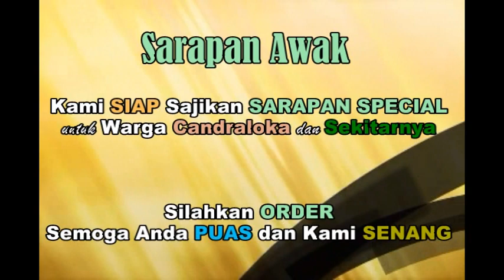CARI SARAPAN ?? KAMI SAJIKAN MENU SARAPAN SPECIAL UNTUK ANDA (TEMANI HARI ANDA BERSAMA SAJIAN KAMI)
PELIPUR LAPAR KAHURIPAN
Pagi pagi anda ingin makan yang selalu tersedia, tapi anda malas untuk masak atau sibuk.
Kami solusinya
Kami akan menyediakan makanan yang akan membuat anda menjadi kenyang,ketagihan dan insyaallah halal
Kami Menyediakan/pesanan makanan
1. Lupis. Rp.5.000
2. Bubur kacang ijo.Rp 5.000
3. Bubur ketan item.Rp 5.000
4. Bubur sumsum.Rp.5.000
5. Pisang goreng Rp.2.500
6.Durian goreng original,durian coklat dan durian keju @Rp.19.500
Silahkan order
Semoga anda puas dan kami senang